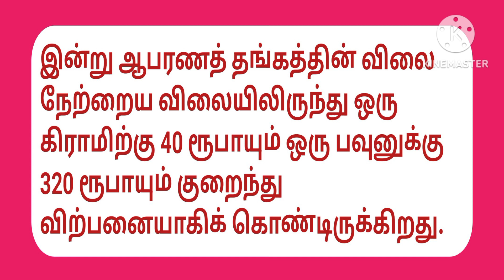22-04-2024 இன்றைய தங்கம் மற்றும் வெள்ளி விலை நிலவரம்.